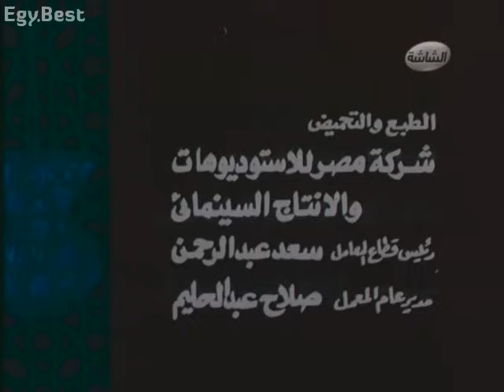شهد الملكة ° ' ١٩٨٥ ، فيلم ممنوع من العرض ولم يتم عرضة من قبل ع اليوتيوب ، وكامل بدون حذف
يدور في أحداث  : دراما اجتماعي  ، شعبي  ، ثوري ، عنف  ، واثارة وتشويق